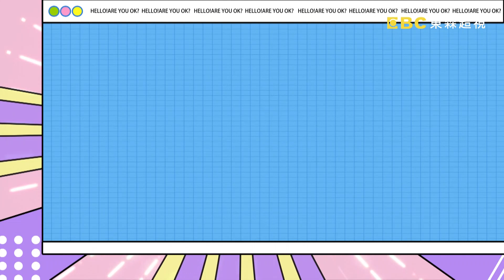【哈囉你有事嗎 EP178】屢屢遭軟爛男欺騙 何妤玟挺身而出捍衛女權!! 週一至週五 晚間9點｜東森超視33頻道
專家：何妤玟、夢多、邱琦雯
專家：兩性專家黃越綏、民俗專家小煜老師、梁家瑜律師、資深婚顧Vivi
分手後就做不成朋友嗎?!夢多遇前任終極報復，再見面竟放狗來咬我?!為了營造行情好，花下大錢就只為了讓女生不主動提分手?!邱琦雯看到正宮暴打小三，竟還當面嗆對方只是洩慾工具?!兩性專家黃越綏分享小三為了上位，竟當眾在正宮婚禮上播放不雅影片?!想知道常把分手掛嘴邊的人還會遇到哪些意想不到的意外嗎?!都在東森超視33頻道沈玉琳、曾智希主持的「哈囉 你有事嗎？」